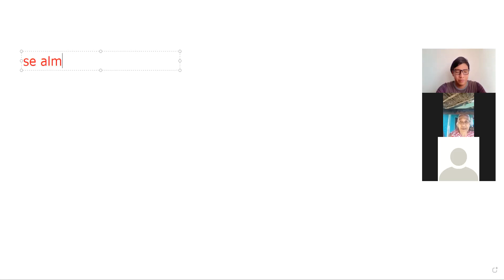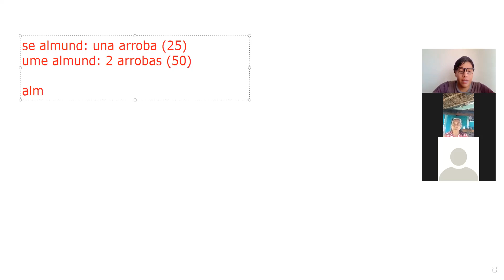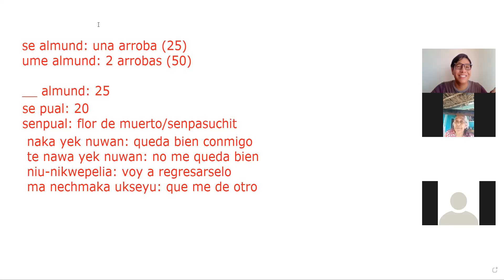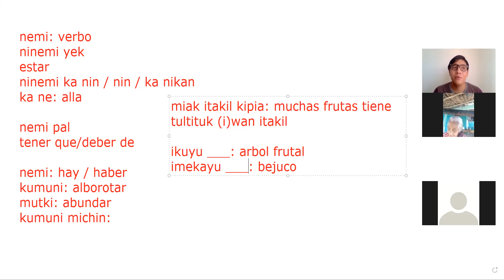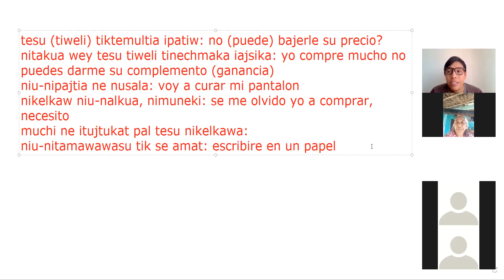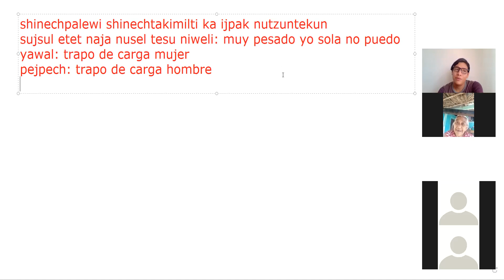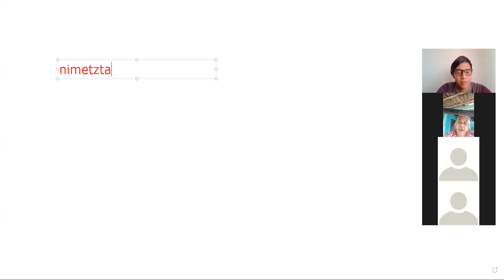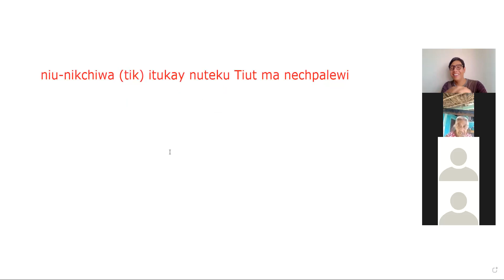Clase 10 - Nivel 1 nantzin Sixta Pérez García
números en náhuat

En Timumachtikan Nawat hemos caracterizado por romper esa brecha digital entre el náhuat y el internet, innovamos desde el 2019 al subir clases de náhuat en las diferentes redes sociales y ahora volvemos a dar otro salto, traemos a una nantzin tamachtiani (señora maestra) nahuahablante para que valide todo el conocimiento que hemos dado a las más de 10,000 personas que nos siguen en Facebook.

Esto es gracias a que este año se aperturo el programa de becas Ne Ichan Safoura, que es coordinado por Jonathan Rivas, Efrain Zelaya y Héctor Martínez.

Gracias infinitamentas a todos los estudiantes que apoyan para hacer esto posible!

Aprendamos náhuat para que no muera!

Náhuat de El Salvador
Náhuat

Edición:
Héctor Josué Martínez Flores
El Salvador